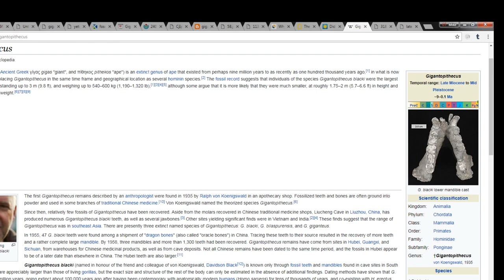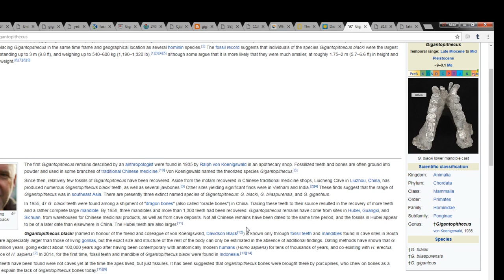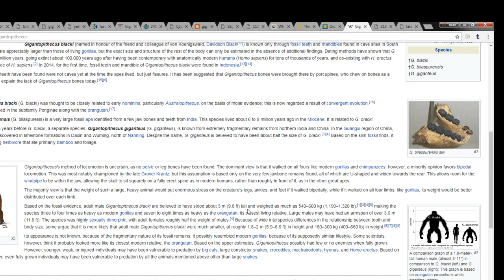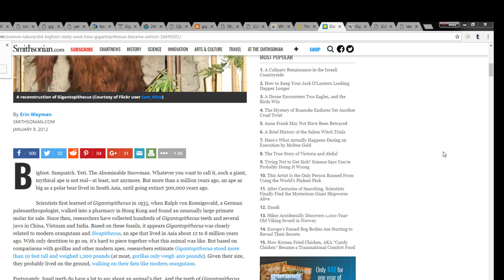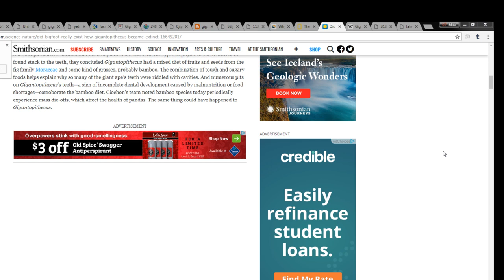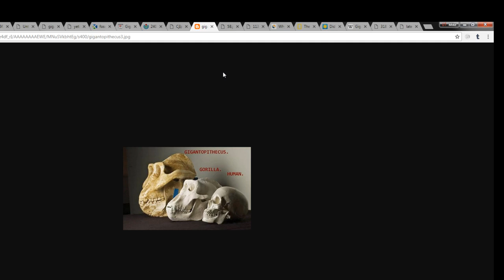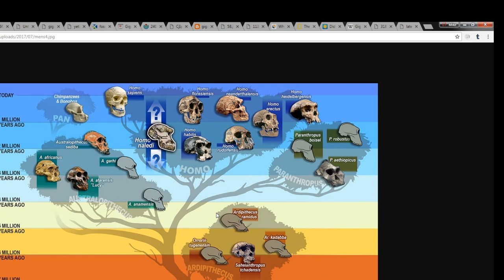Fossil Evidence Of Bigfoot Gigantopithecus Blacki?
My main theory as to just what the Sasquatch creatures really are, is a shared theory by others in the Bigfoot research field. The theory is (Held not just by myself), is that the Bigfoot species is actually an adaptive population off-shoot of the Gigantopithecus Blacki species that had reportedly traveled the Bering land bridge, or Beringia, which emerged between Siberia and Alaska during the last ice age.